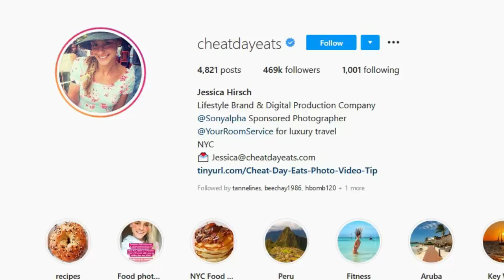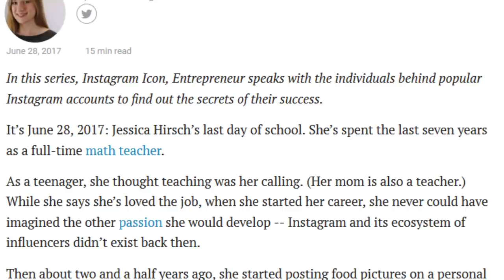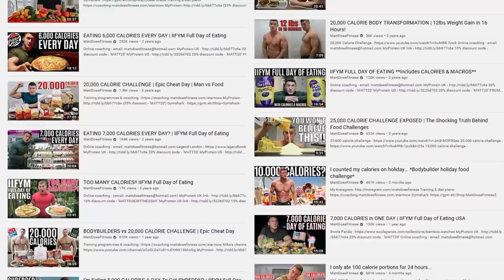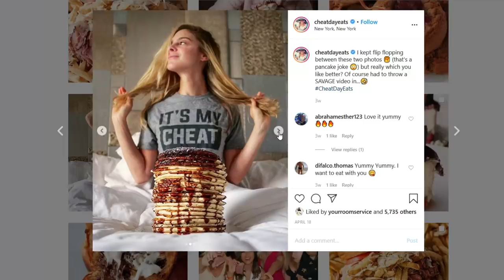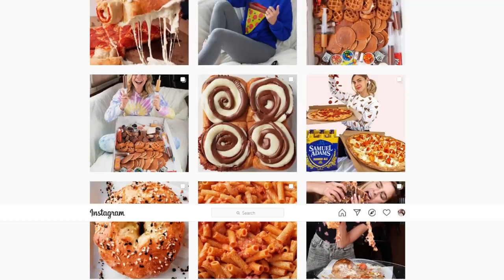Fake Eaters Jessica Hirsch (CheatDayEats) & Matt Does Fitness & Many Others Get PAID to EAT?!